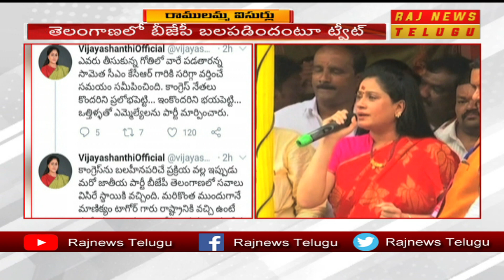Congress Leader VijayaShanti Tweet on CM KCR | Raj News Telugu